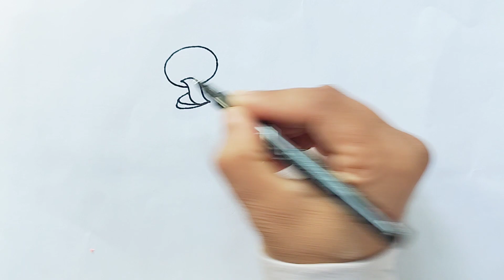How to draw a cute bird🐦 Cute bird drawing and colouring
Use things
1. Apsara 4b pencil

2. Marker

3. Brush pen

4. Faber castell colour pencil

About me
On this channel I always try to show the easiest way of cute drawing and painting.  Hope you enjoy my videos.